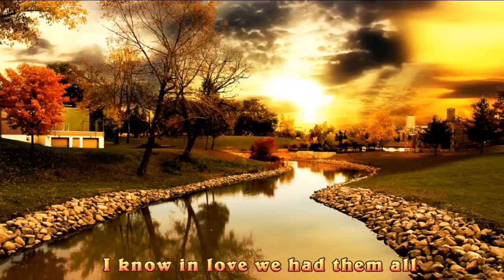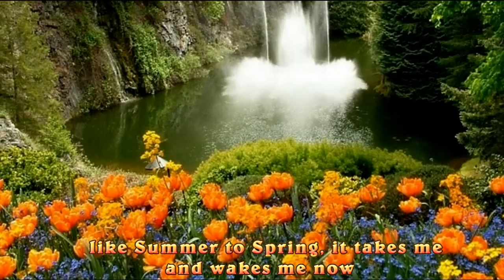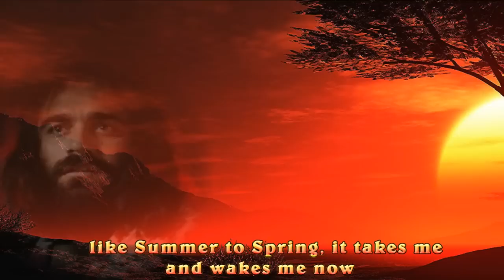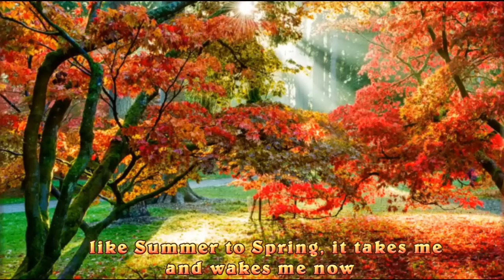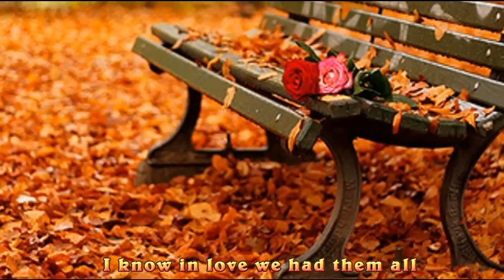Demis Roussos & Aphrodite's Child--Spring,Summer,Winter & Fall (lyrics) HQ Audio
Demis Roussos is a Greek singer and performer who had a string of international hit records as a solo performer in  1970s after having been a member of "Aphrodite's Child", a progressive rock group that also included the well renowned Vangelis. He has sold over 60 million albums worldwide